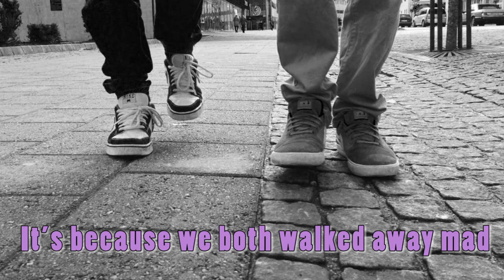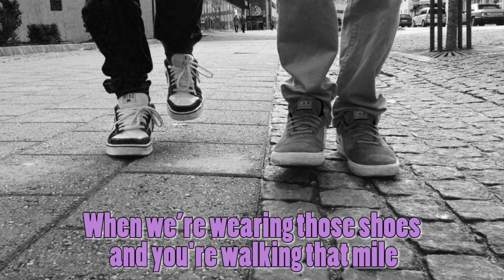I Wanna Walk a Mile in Your Shoes - Words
Lyrics video for GVP students - "The Sweetest Hours" by Ann Percival  with  Ann Percival (vocal, guitar), Corey DiMario (upright bass), Jim Henry (bg vox, mandolin), Lui Collins (bg vox), Pete Sutherland (piano), Stefan Amidon (djembe, shaker)